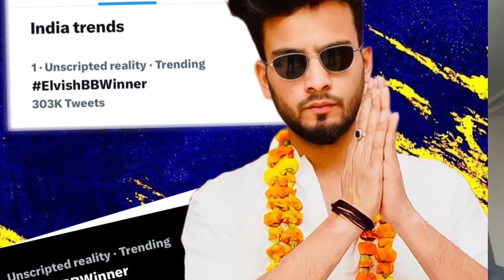Elvish Yadav : सांपों का ज़हर बेचने का आरोप, अब संकट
एलवीश यादव को पुलिस ने उठाया